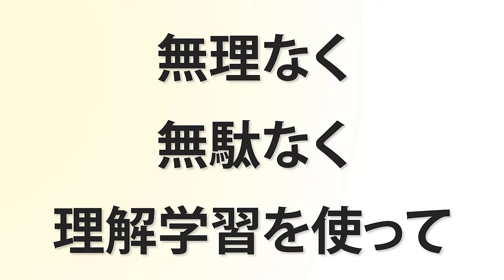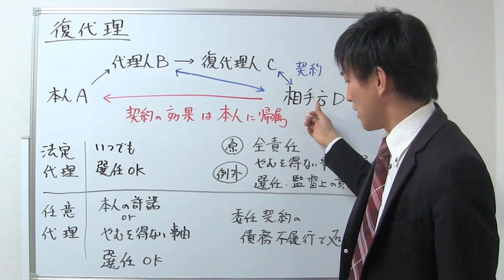【宅建の民法】復代理の２パターンを覚えよう